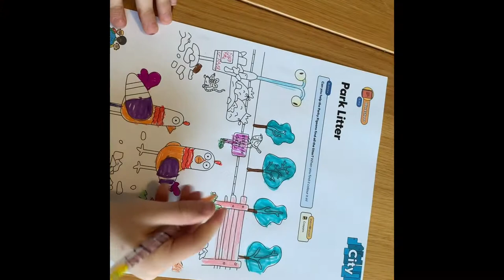Colouring-in competition - MyWandsworth campaign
3-7-year-olds are invited to enter Wandsworth Council's colouring-in competition and help the Parky Pigeons find all their litter, courtesy of Earth Cubs.